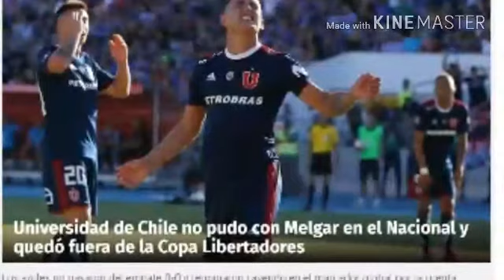Así reaccionó la prensa chilena tras eliminación de la U de Chile ante Melgar | Copa Libertadores